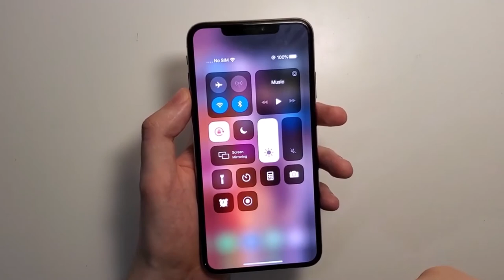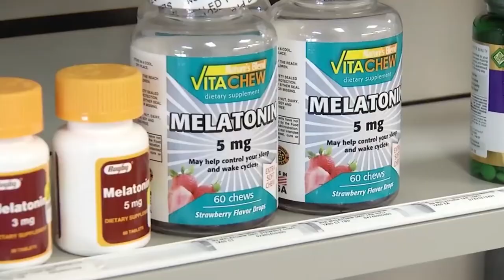Melatonin | How to Take Melatonin Correctly | Melatonin for Sleep Aid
Melatonin, is it for you? Here are 5 best practices when taking melatonin for sleep. How to take melatonin for SLEEP.

Low dose melatonin verified by consumerlabs
Sleep mask to help fall asleep faster
Blue light glasses for sleep

What is Melatonin
Melatonin, also known as the body's sleep hormone, is already naturally produced by your brain’s pineal gland, which controls your internal sleep and body clock. It tells the brain when to sleep as darkness approaches and when to wake up when it gets light out.

So first things first, as a disclaimer,  if your doctor has you on melatonin,  please make sure to follow what is recommended for you and take it exactly as recommended or prescribed by your doctor.

How to take melatonin correctly

1.) Know how melatonin works so you can take it at the right time.  Melatonin simply lets your body know that it’s nighttime so you can get to relaxing and falling  asleep easier, hence why they shouldn't be classified as “sleeping pills” because they will not increase your sleep drive or put you to sleep, but rather promote sleep quality improvement. So to really take advantage of melatonin supplements that you buy, you need to work with the melatonin that is naturally produced and make sure you aren't working against it. So plan on taking your melatonin 2-3 hours before your bedtime to work with the natural melatonin inside our body.

2.) Taking more melatonin is not better. W tend to think that if a little helps, more is better and its not the case for melatonin where less is actually more. Unfortunately, most melatonin sold over-the-counter is available in doses ranging from 3 to10 milligrams, which is a lot more than your body needs. So I'd recommend finding the lowest amount you can (0.3 mg) and working your way up gradually.

3.) Knowing that light defeats melatonin. If you take melatonin correctly, 2-3 hours before you want to fall asleep, but still are in front of bright light or “blue light” coming from your phone or tv, your body is getting mixed messages, and taking melatonin wont help. You would need to turn off all electronic screens, or at least use a blue light filter on your device, and create a dark and cool environment.

4.) Melatonin isn't always the answer, even if it does help you fall asleep and improve your sleep quality and here is why. There could be many underlying reasons why you have trouble falling or staying asleep, and melatonin can “hide” this problem temporarily, and the actual reason why you can't sleep, never ends up getting addressed. For example, you may have a problem with sleep-wake cycle related back to a circadian rhythm disorder, and melatonin supplementation cant really repair that, as much as lets say, professional light therapy can. And if there are deeper issues from problems with stress, anxiety, or depression that is causing you to not fall asleep or stay asleep, these issues need to be discussed with a medical professional  as it is important to address all underlying causes of sleep disturbance.

5.) Melatonin doesn't mix well with daylight. If you take melatonin too close to morning, lets say you woke up at 4am and take melatonin to get back to sleep, you risk becoming drowsy and groggy the next day. Of course, There are ways to use melatonin during the day to adjust your sleep cycle, lets say for jet lag or if you work night shifts, but for those who are simply struggling to sleep well at night, keep melatonin away from daytime hours.

Avoid using melatonin for sleep if:
You are pregnant or breastfeeding or have an autoimmune disorder, a seizure disorder or depression. Also, talk to your doctor if you have diabetes or high blood pressure. Melatonin supplements may also raise blood-sugar levels and increase blood pressure levels in people taking some hypertension medications, which is why communicating with your doctor is so important, even if its the simple supplement that we take.